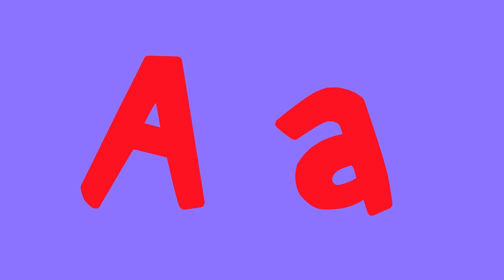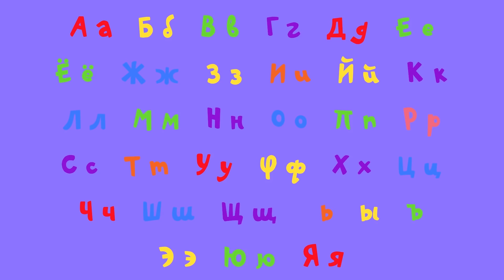Алфавит с Царевной - Буква А - Песни для детей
Мультики песенки для малышей - Алфавит с Царевной. Будем учить букву "А". Пой с нами!
Товары с Царевной (Кукла Царевна, мягкая игрушка Собачка, посуда и многое другое)

Развивающее видео Поиграйка с Царевной, смотри все серии передачи с настоящей Царевной и игрушками

Подружись с Царевной!